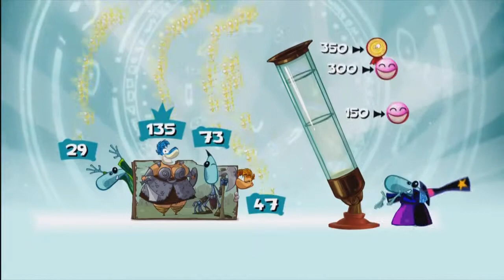Let's Group Play Rayman Origins Part 2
The daily uploads of Rayman Origins continue! Bear with us while we get used to the controls, game mechanics and whatnot. Also bear with us while shenanigans.

Player 1 (Blu-Rayman): Eireprince
Player 2 (Globox/Greensy): oNiteSkye
Player 3 (Fancy Teensy): Jackie Chandler
Player 4 (Rayman): TretTree